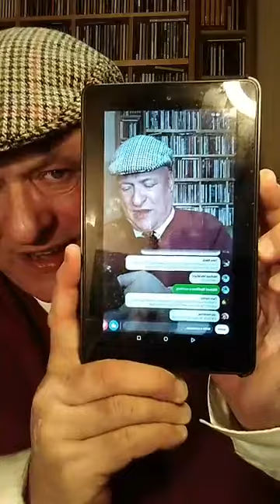Friday Night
ha Fri